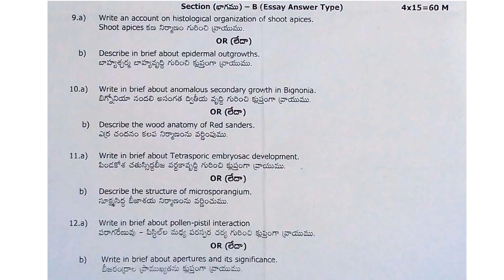Botany semester IV question PAPER 4 (old) Plant anatomy, Embryology & Palynology